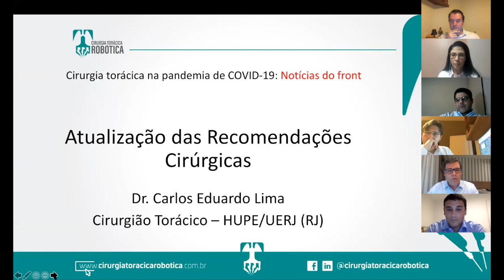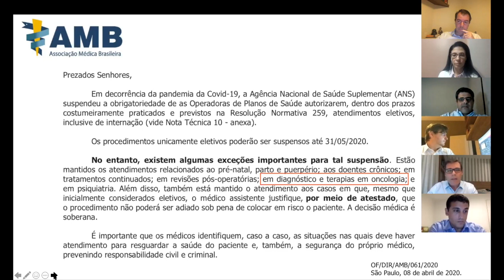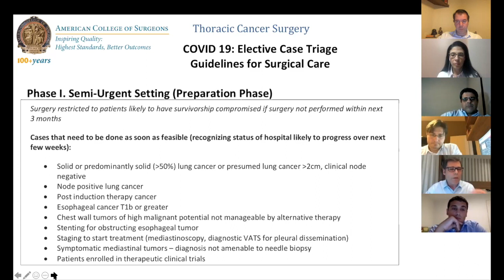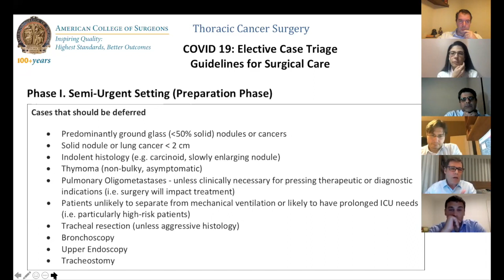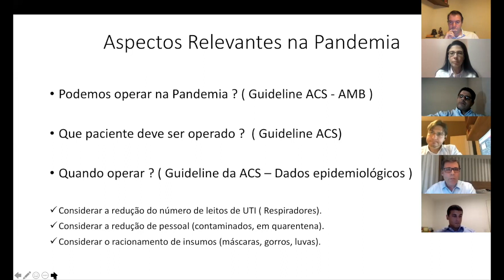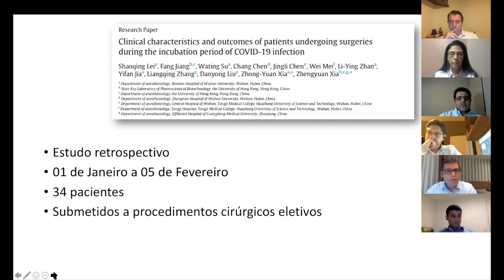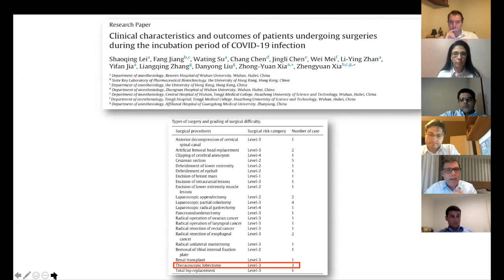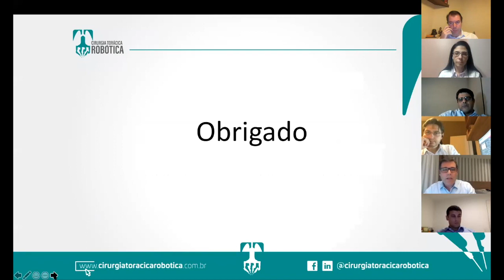Cirurgia Torácica na Pandemia de COVID-19: Atualização das Recomendações Cirúrgicas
Um dos aspectos impactantes durante a pandemia de COVID-19 , está relacionado ao tratamento cirúrgico do paciente oncológico. Dr. Carlos Eduardo Lima apresentou as últimas recomendações cirúrgicas, tendo sido discutido o  Guideline proposto pelas principais sociedades de cirurgia torácica norte-americana ( STS, AATS, American College of Surgeons).